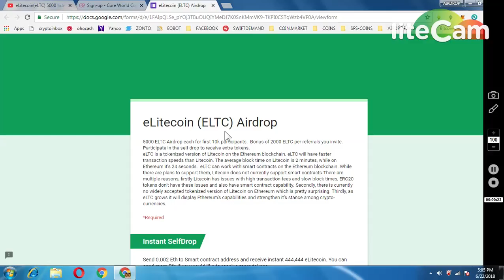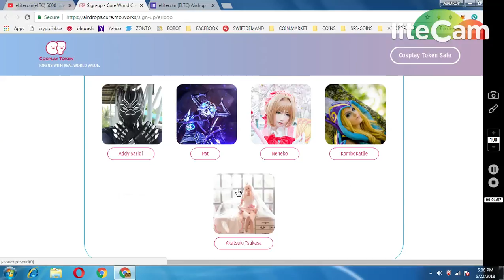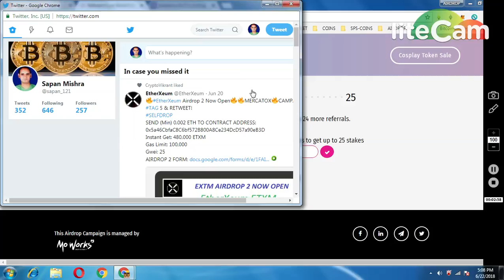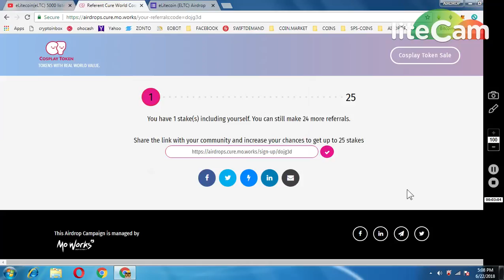ELITECOIN 5000 TOKENS || COSSPALY TOKEN AIRDROP MUST PARTICIPATE